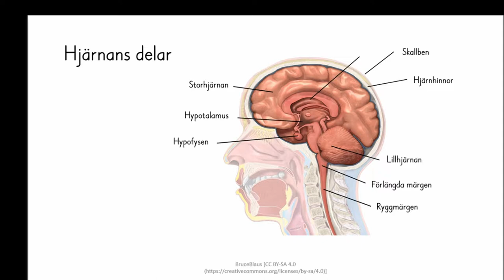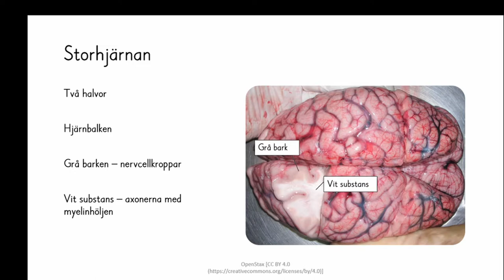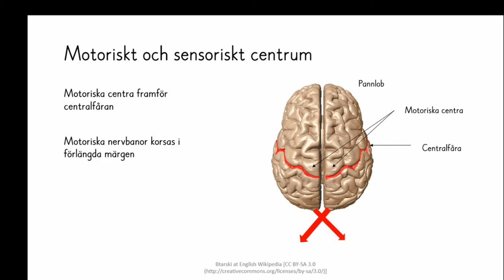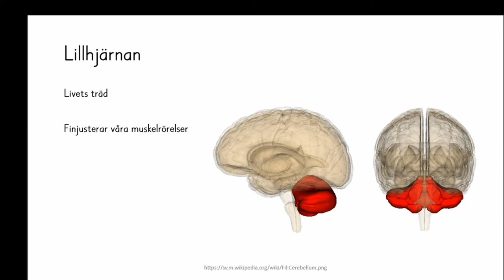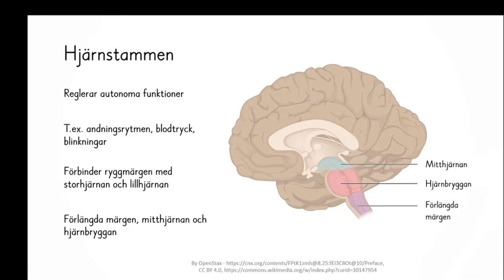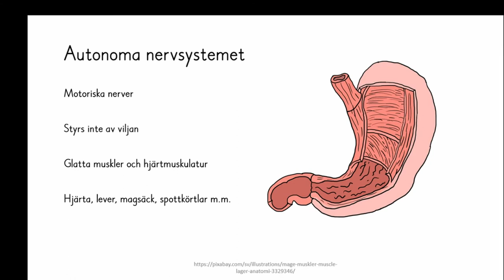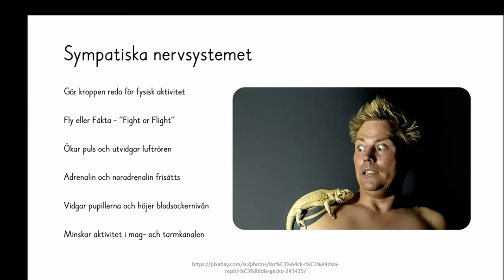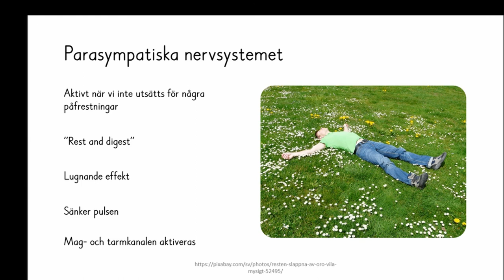Nk 2 Nervsystemet 2